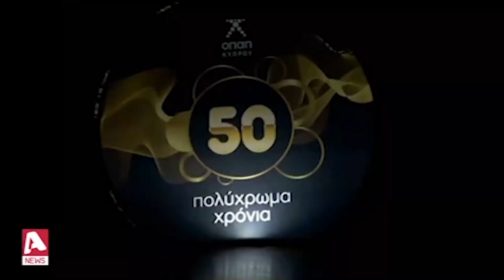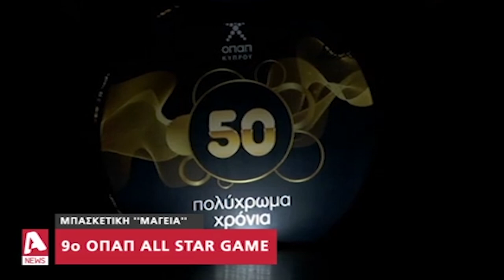TV Channels: 9ο ΟΠΑΠ All Star Game